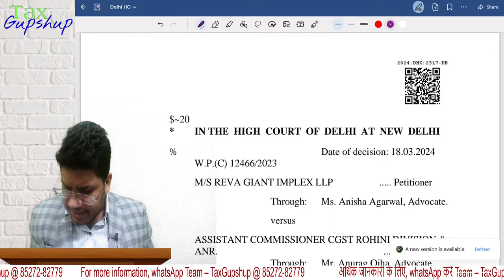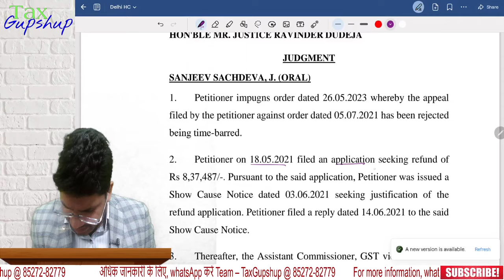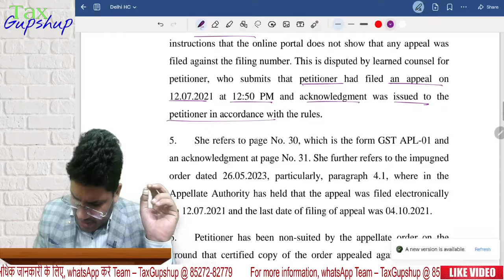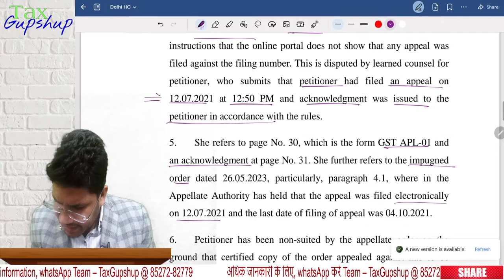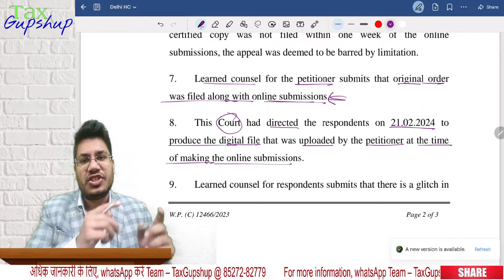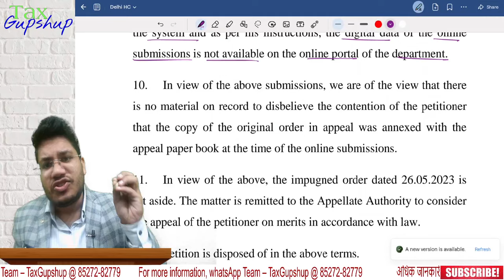Hurrey, High court directed to re-consider appeal again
Hii 😊

In this video, we will talk about Hurrey, High court directed to re-consider appeal again.

*Contents covered*
Due Date Reminders of Income Tax, GST, ROC, PF, ESIC
Change in Due Dates
Festival greetings
Tax notifications and circulars (with key highlights)
Subsidies and other Government supports
Start up's
MSME

All designs are suitable for WhatsApp, Facebook, Twitter, Instagram, LinkedIn and other social platforms.

*Subscription plans*
One Month (Trial plan) - Rs 300/-
Annual Subscription - Rs 3,000/-

For Sample and more details just reply with HELLO or click on below link

Thanks,
*Team – TaxGupshup*